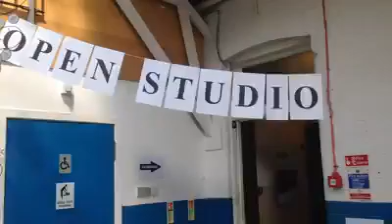July 15, 2018: It's the Tuesday Studio Video Visit with Megan Chapman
Hello, I am Megan Chapman

I am an abstract painter living in Edinburgh, Scotland. When I am not painting, I regularly share my art and process each Tuesday on my Tuesday Studio Video Visits and on my weekly Friday Studio Blog. Building a community around art is an essential and joyful part of my process.